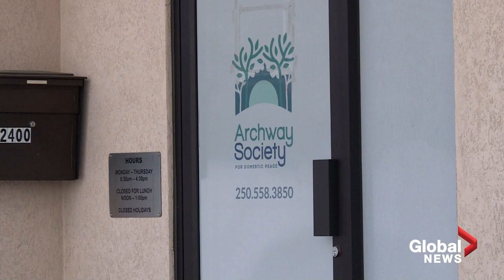Murder charges laid against boyfriend of BC woman stabbed to death in UK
The boyfriend of a Vernon, B.C. woman who was stabbed to death just weeks after moving to the U.K. has been charged with murder.

Court records indicate that Ashley Wadsworth, 19, was killed Feb. 1 at a home on Tennyson Road, Chelmsford, Essex.

Jack Sepple, 23, appeared in the Colchester magistrate on a murder charge Thursday, where his case was then referred to the Chelmsford Crown court.

While UK reports indicate Wadsworth and Sepple had met online, those close to her said they met through a friend and had been speaking for years.

There has been an outpouring of grief in Vernon for the North Okanagan teen.  "Ashley was adventurous, she was loving, kind, she always wanted to travel,"  her cousin Melissa Locke shared.